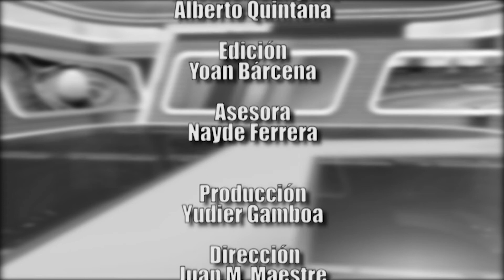Momentos: Historia de nuestro pasatiempo nacional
Como surgen y como llegan los mejores resultados del béisbol tunero a la serie nacional